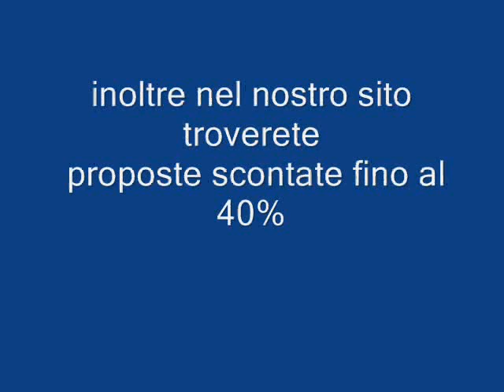Dubai Jumeirah Galadriel viaggi Pieve di Soligo 04381796937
Si ha l'impressione di essere in una Montecarlo del Medio Oriente non appena si entra nel quartiere Jumeirah di Dubai, la zona residenziale costiera dell'Emirato Arabo. Auto di lusso sfrecciano per le strade, hotel di super lusso sorgono lungo la costa, case realizzate in vari stili architettonici sono le dimore dei milionari. Tant'è che Jumeirah è diventato un sinonimo di esclusività senza limiti... per una vacanza da Vip!